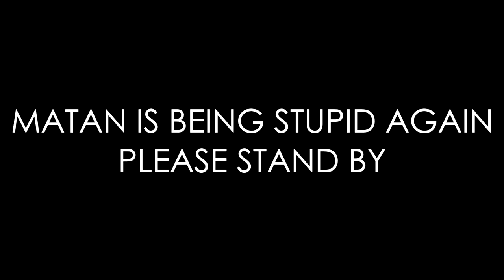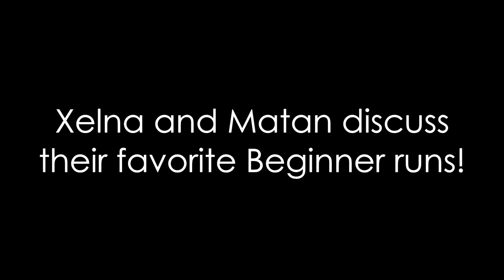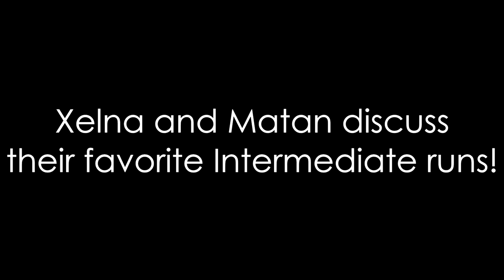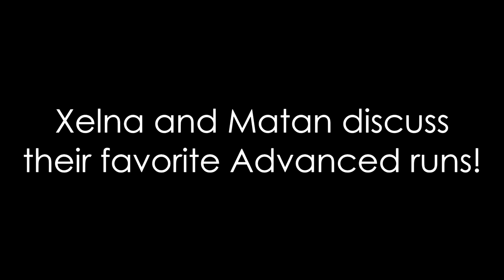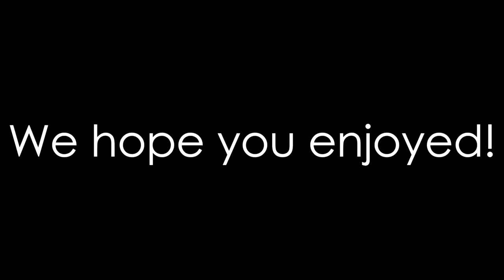Let's Play Marble Blast Gold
Xelna takes us on a tour, showcasing his personal bests in Marble Blast Gold, which he worked on for the last six months. As of the time of this video going live, at least 38 of the runs are currently World Records and the rest of the runs' world ranking are also correct of time of posting.

Timestamps:

0:00 - "Quick" Introduction
1:05 - Technical Difficulties...
1:24 - Matan is stupid. Again.
1:49 - Learning to Roll
1:57 - Collect the Gems
2:12 - Jump Training
2:22 - Learn the Super Jump
2:30 - Platform Training
2:42 - Learn the Super Speed
2:51 - Elevator
3:00 - Air Movement
3:10 - Gyrocopter
3:18 - Time Trial
3:29 - Super Bounce
3:38 - Gravity Helix
3:49 - Shock Absorber
3:58 - There and Back Again
4:11 - Marble Materials Lab
4:22 - Bumper Training
4:30 - Breezeway
4:38 - Mine Field
4:47 - Trapdoors!
4:55 - Tornado Bowl
5:16 - Pitfalls
5:32 - Platform Party
5:46 - Winding Road
6:02 - Grand Finale
6:36 - Xelna and Matan's Favorite Beginner runs!
7:14 - Jump Jump Jump
7:47 - Monster Speedway Qualifying
8:07 - Skate Park
8:31 - Ramp Matrix
8:55 - Hoops
9:11 - Go for the Green
9:20 - Fork in the Road
9:30 - Tri Twist
9:56 - Marbletris
10:07 - Space Slide
10:18 - Skee Ball Bonus
10:43 - Marble Playground
11:16 - Hop Skip and a Jump
11:30 - Take the High Road
11:42 - Half-Pipe
11:56 - Gauntlet
12:11 - Moto-Marblecross
12:39 - Shock Drop
12:49 - Spork in the Road
13:25 - Great Divide
14:16 - The Wave
14:28 - Tornado Alley
14:36 - Monster Speedway
15:09 - Upward Spiral
15:39 - Xelna and Matan's Favorite Intermediate runs!
16:23 - Thrill Ride
16:32 - Money Tree
17:12 - Fan Lift
17:25 - Leap of Faith
17:38 - Freeway Crossing
17:49 - Stepping Stones
18:03 - Obstacle Course
18:13 - Points of the Compass
18:26 - Three-Fold Maze
18:50 - Tube Treasure
19:18 - Slip 'n Slide
19:29 - Skyscraper
20:07 - Half Pipe Elite
20:25 - A-Maze-ing
20:34 - Block Party
20:59 - Trap Door Madness
21:16 - Moebius Strip
21:28 - Great Divide Revisited
21:57 - Escher's Race
22:27 - To the Moon
22:35 - Around the World in 30 seconds
22:51 - Will o' Wisp
23:27 - Twisting the Night Away
23:51 - Survival of the Fittest
24:08 - Plumber's Portal
24:31 - Siege
25:17 - Ski Slopes
25:39 - Ramps Reloaded
25:57 - Tower Maze
26:09 - Free Fall
26:21 - Acrobat
26:35 - Whirl
26:54 - Mudslide
27:10 - Pipe Dreams
27:27 - Scaffold
27:58 - Airwalk
28:16 - Shimmy
28:24 - Path of Least Resistance
28:38 - Daedalus
29:11 - Ordeal
29:25 - Battlements
29:39 - Pinball Wizard
30:12 - Eye of the Storm
30:45 - Dive!
31:03 - Tightrope
31:40 - Natural Selection
31:53 - Tango
32:02 - Icarus
32:20 - Under Construction
32:38 - Pathways
33:03 - Darwin's Dilemma
33:42 - King of the Mountain
34:01 - Xelna and Matan's Favorite Advanced runs!
35:14 - Extra: Stepping Stones
35:30 - Extra: Skyscraper
36:09 - Extra: Survival of the Fittest
36:33 - Extra: Siege
36:52 - Extra: Ramps Reloaded
37:13 - Extra: Ordeal
37:29 - Extra: Pinball Wizard
37:39 - Extra: Darwin's Dilemma
37:54 - Extra: Marble Blast... hardcore glitching?